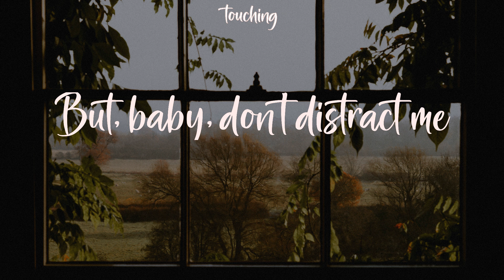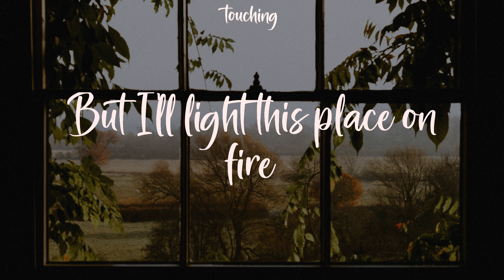Life Goes On - Oliver Tree (Lyrics)